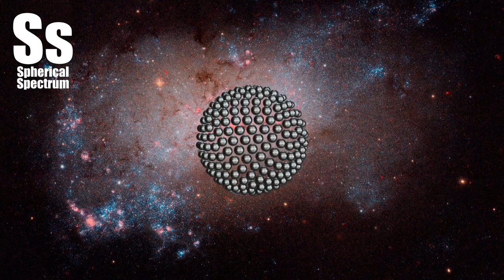Spherical Spectrum | NCS Release - Weero - Mates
Background picture: NGC 4449: Close-up of a Small Galaxy

Grand spiral galaxies often seem to get all the glory. Their young, blue star clusters and pink star forming regions along sweeping spiral arms are guaranteed to attract attention. But small irregular galaxies form stars too, like NGC 4449, about 12 million light-years distant. Less than 20,000 light-years across, the small island universe is similar in size, and often compared to our Milky Way's satellite galaxy, the Large Magellanic Cloud (LMC). This remarkable Hubble Space Telescope close-up of the well-studied galaxy was reprocessed to highlight the telltale reddish glow of hydrogen gas. The glow traces NGC 4449's widespread star forming regions, some even larger than those in the LMC, with enormous interstellar arcs and bubbles blown by short-lived, massive stars. NGC 4449 is a member of a group of galaxies found in the constellation Canes Venatici. It also holds the distinction of being the first dwarf galaxy with an identified tidal star stream.